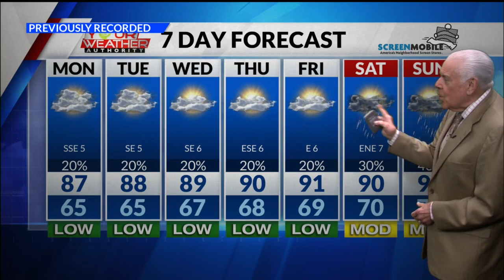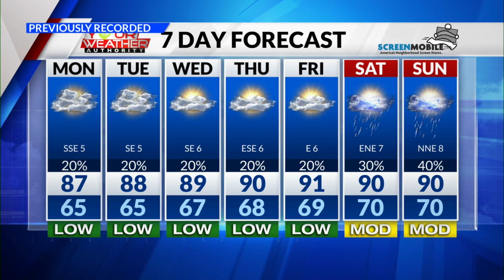Wash, rinse, repeat! Play it again, Sam!